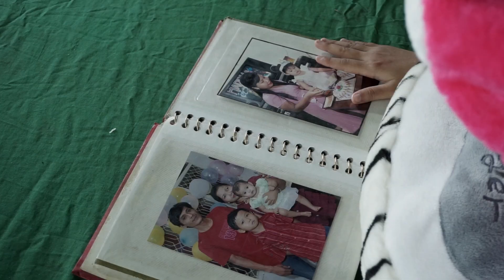Masa Kecilku (Cover Song) - Arfina Zahra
Kami menerima order pembuatan video klip, penciptaan, & aransemen lagu